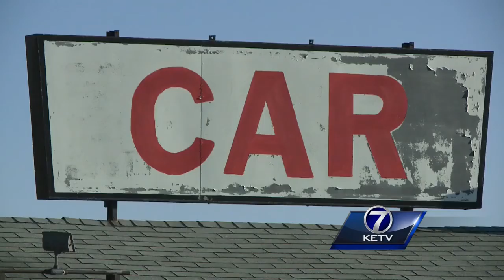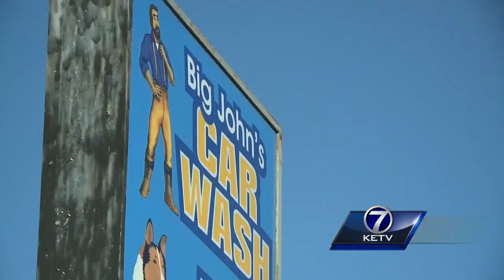Bellevue car wash prompts complaints and code violations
Dave Roberts reports on homeowners who are tired of waiting for a vacant car wash to renovate and reopen.